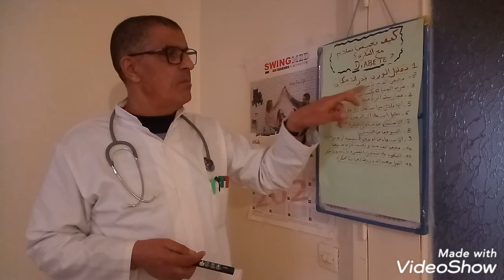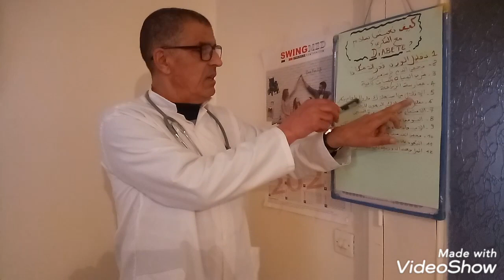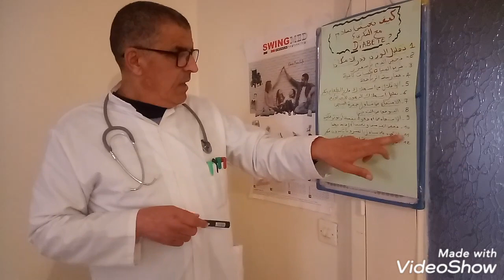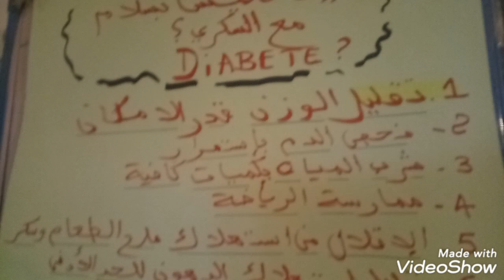كيف نعيش بسلام مع السكري? - ?diabete